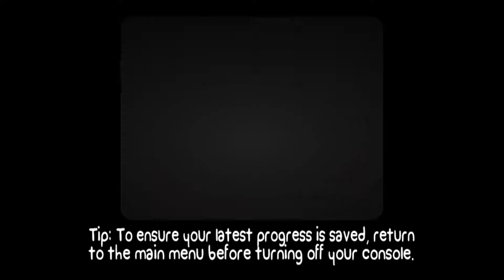Let's Do: Battleblock Theater Chapter 6 Part 6!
Leave down in the comments on what video games I should play next. Most liked or repeated comment of the game, I'll play and maybe ( I will ) shout u out in my video! 😄